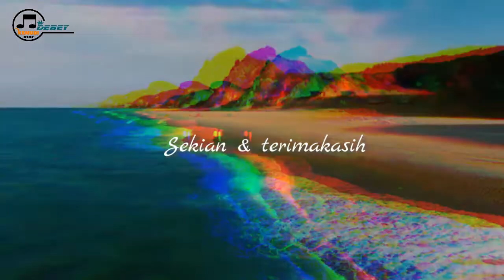Lagu_pop_meepago| DK'STAR KND| Ayainogei didikodoya | 2022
Ada yang baru ini dari kami DK STAR KND

judul : Ayai nogei didikodoya akawude
Cipta/Vcl :Melly-P

semoga terhibur 🎧